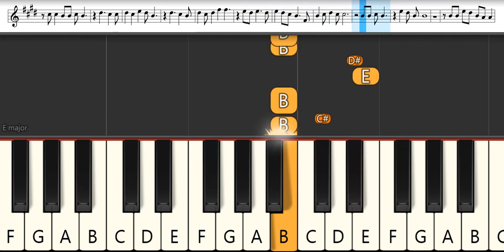Free! Ending 2 : STYLE FIVE - Gold Evolution | Melodica Pianika - Tutorial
List TAB -